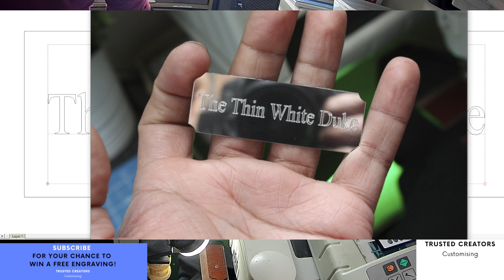Custom Engraving Silver Plate Engraved with Text